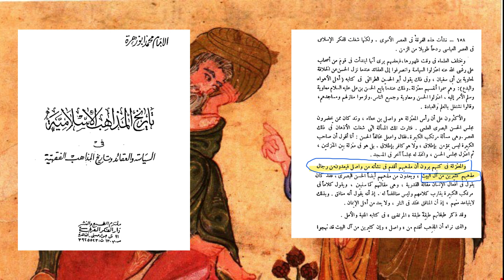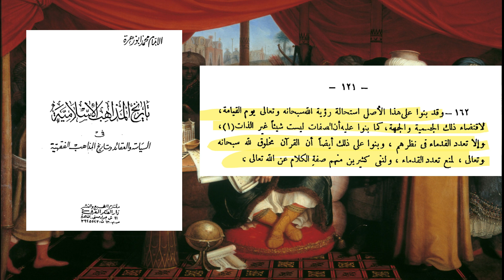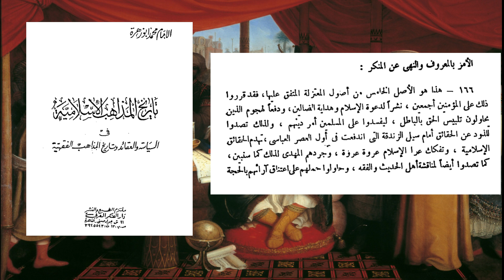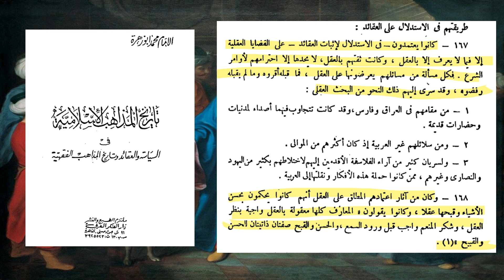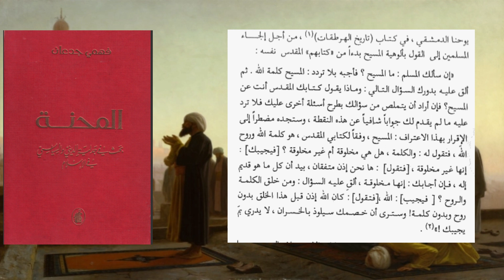المعتزلة واهم الافكار عندهم . متى ظهروا \ خلق القران \ الأصول الخمسة \ ومن هم ؟